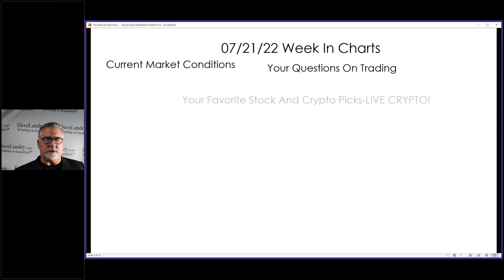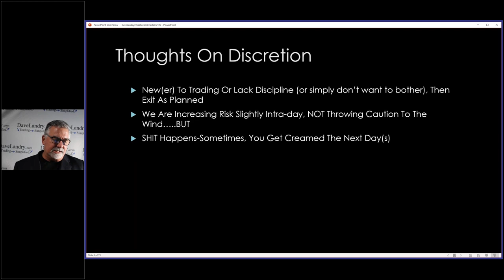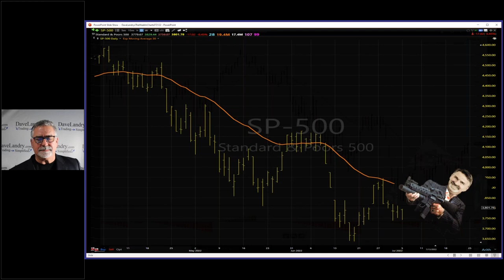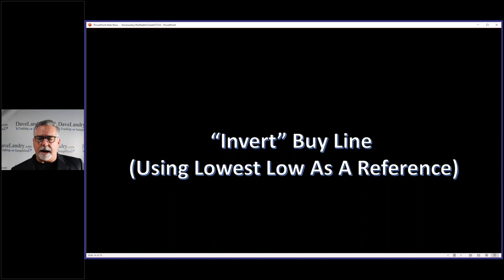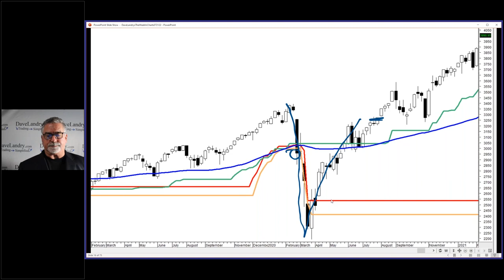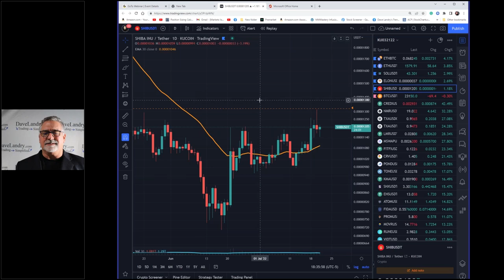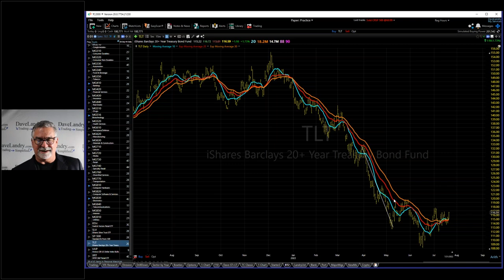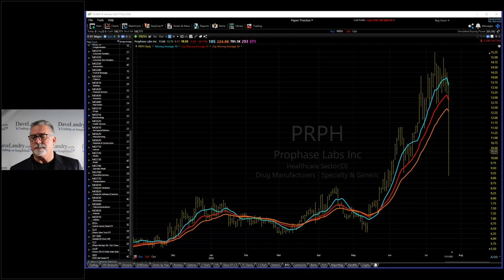Dave Landry's The Week In Charts-A Plethora Of Trading Techniques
Dave discusses a plethora of trading techniques including using discretion, fodder for a trading system, the 2-30EMA system, plus much more.
09:00 Intro
01:35 Using Discretion On Your Trades
05:00 Thoughts on Discretion
12:00 GGR- Following The Plan
13:30 The 30-ema: My Little Friend
14:00 Using Landry Light To Stay On The Right Side Of The Market
16:45 Using Landry Light In Bitcoin
20:00 Moving Average Pivots
22:40 "Inverted" Boy Line
22:00 Fodder For Research: New System?
32:00 Crypto Corner
40:00 Stock Market Analysis
40:20 Using Weekly Bowties To Signal Bear And Bull Markets
48:00 Your Favorite Stock Picks